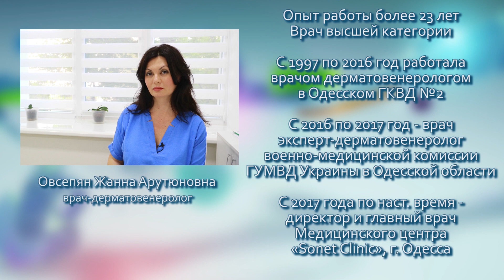УРЕТРИТ: симптомы и лечение уретрита у женщин и мужчин. Как и чем лечить уретрит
Про уретрит у мужчин и женщин, его причины, симптомы и лечение, а также чем и как лечить неспецифический, хронический, острый, хламидийный, бактериальный, гонорейный и кандидозный уретрит, рассказывает врач-дерматовенеролог Овсепян Жанна Арутюновна. УРЕАПЛАЗМОЗ